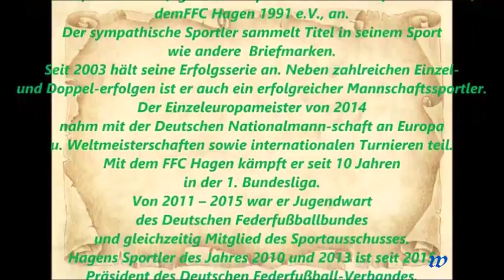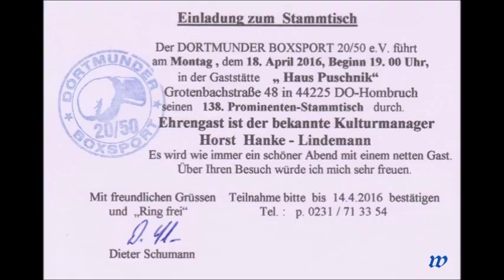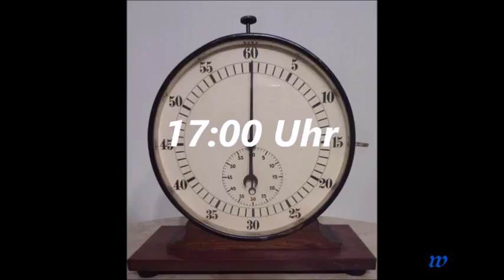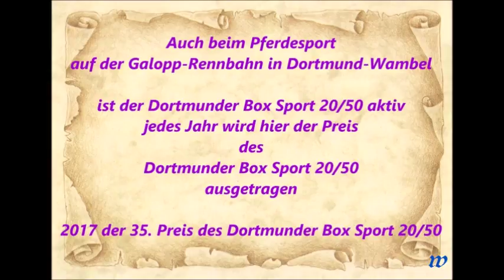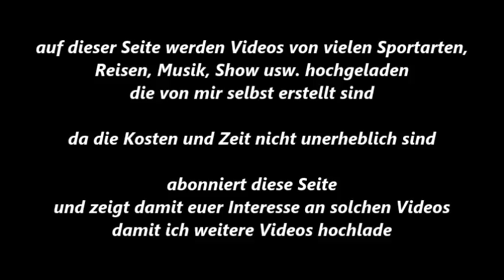198 * Der Sportler * Boxen * David Zentarra Präsident des Deutschen Federfußball-Verbandes